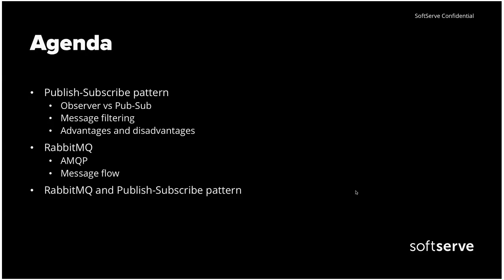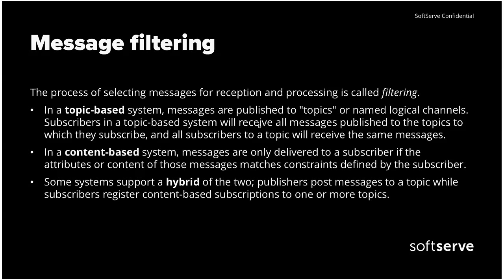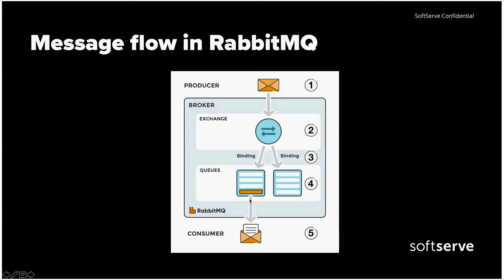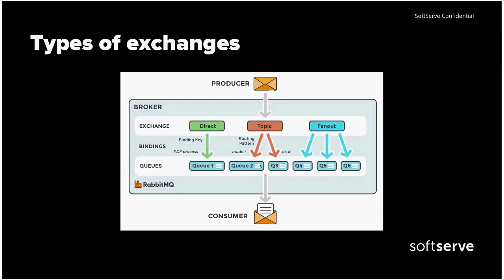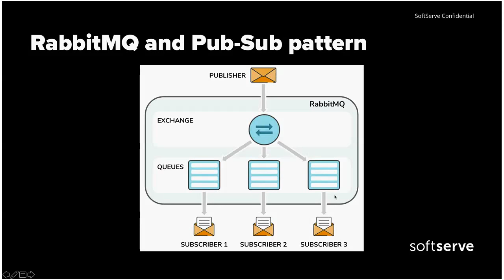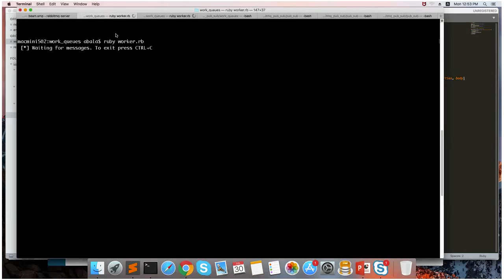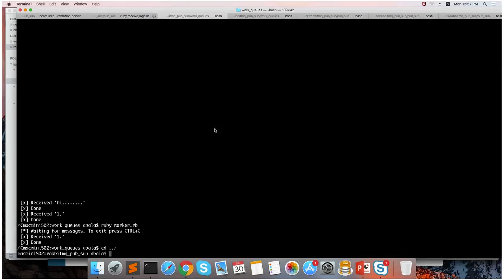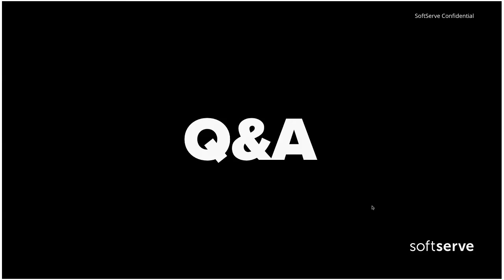The publish-subscribe pattern and Ruby Anastasiia Balaban (Ukr)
Explanation of the main features of the RebbitMQ. Demo with an examples of RebbitMQ usage based on Bunny gem (two ways of implementing the messaging queues in the RebbitMQ. All Examples are based on RebbitMQ and Bunny tutorials).